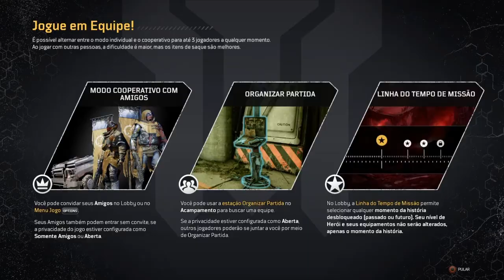Outriders - Demo - Teste Trapaceiro #1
A demo OUTRIDERS já está disponível para PlayStation 5, Xbox Series X | S, PlayStation 4 e Xbox One, além de Steam e GeForce NOW para PC.